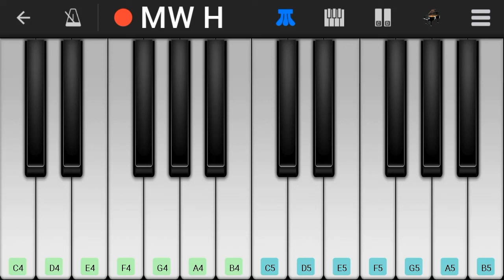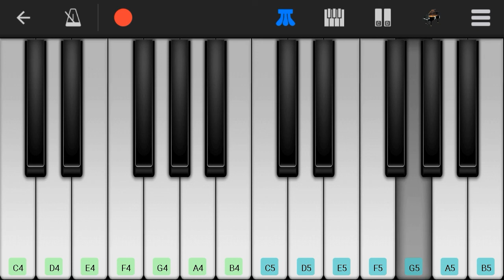Bink's no sake - Ost One Piece ( Cover Piano Mobile )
Bink's No sake